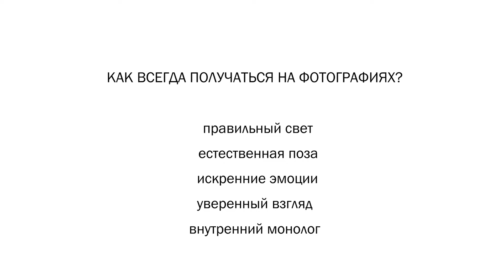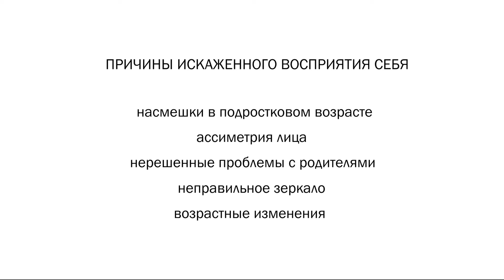Виктор Давидюк "Фотогеничность - суперспособность или тренируемый навык?"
Виктор Давидюк - известный фотограф, автор многочисленных творческих проектов и отличный рассказчик. Вот три главных повода постоянно приглашать его в качестве лектора на "Умную пятницу".

Лекция "Фотогеничность - суперспособность или тренируемый навык?"

- Пятнадцать лет я фотографирую. Давно заметил, что не существует прямой зависимости между внешностью человека и тем, как он воспринимает себя на фотографиях. На съемку может прийти финалистка конкурса красоты, всю дорогу смотреть в камеру четко выверенной "рабочей стороной", дежурно улыбаться, и потом с трудом выбрать из сотни дублей один-единственный портрет. А может прийти человек, не вписывающийся в глянцевые стандарты, который будет совершенно раскован, и в итоге попросит отдать ему весь отснятый материал.

Этой весной я провел социальный эксперимент: фотографировал людей, у которых есть неприятие себя на снимках. Мне были интересны две вещи: причина искаженного восприятия человеком своей внешности и возможность изменить это в лучшую сторону без специального психологического вмешательства.

Гипотеза была следующая: если дать человеку базовые знания по фотографии, объяснить, как выбирать место для съемки, куда девать руки и ноги, то это улучшит его портреты и повысит самооценку. Гипотеза оказалась верна, но не во всех случаях. Семь из десяти участников с помощью несложных упражнений смогли прокачать свою фотогеничность.

Спустя пять месяцев после окончания проекта люди все еще интересуются участием в нем. Теоретическая часть тренинга небольшая: и я поделюсь ею в формате лекции на «Умной пятнице». А что касается практики, у меня появилась новая гипотеза, которую я хотел бы проверить. Об этом я так же расскажу в эту пятницу, и если тема вас заинтересует, вы сможете принять участия в новом потоке экспериментального тренинга.

«Умная пятница» - вечер коротких лекций обо всем в формате TED. Проходит дважды в месяц в рассаднике культуры Agriculture_club. Автор проекта Наталья Ермолина. Автор видео Дмитрий Медведев.